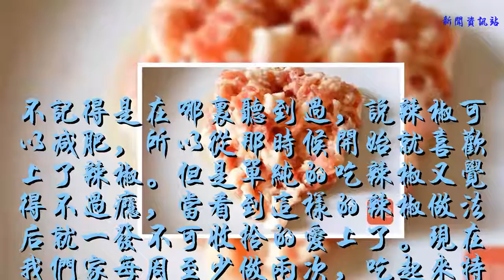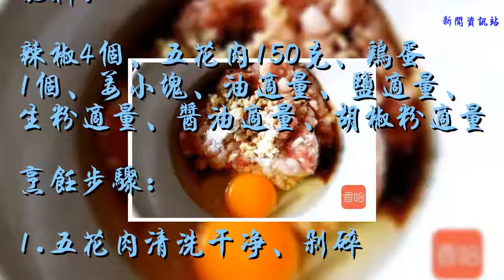辣椒的正確打開方式，我家一周至少做兩次，一口一個，做法超簡單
��ۿ��ҵ�Ƶ��������Ϣ��

            不記得是在哪里聽到過，說辣椒可以減肥，所以從那時候開始就喜歡上了辣椒。但是單純的吃辣椒又覺得不過癮，當看到這樣的辣椒做法后就一發不可收拾的愛上了。現在我們家每周至少做兩次，吃起來特別過癮，一口一個，而且做法也超簡單~~
煎釀辣椒

配料:
辣椒4個、五花肉150克、雞蛋1個、姜小塊、油適量、鹽適量、生粉適量、醬油適量、胡椒粉適量
烹飪步驟:
1.五花肉清洗干凈、剁碎

2.辣椒去除籽、辣椒在中間切開清洗干凈、姜去皮清洗干凈剁碎

3.五花肉里放雞蛋、姜、生粉、醬油、油、鹽、胡椒粉、往一邊方向攪起勁

4.把調好味的肉餡塞入辣椒里、辣椒口的肉用勺子壓一壓、以防掉餡

5.熱鍋放油、放辣椒、煎至微微虎皮狀、（不趕時間可以先把辣椒口朝下煎好、這樣也是以防掉餡）

6.加入適量清水、煮熟

7.汁濃時放少許醬油、翻炒一下、即可出鍋

8.成品

菜譜小貼士: 可以先把辣椒口朝下煎好、這樣也是以防掉餡。